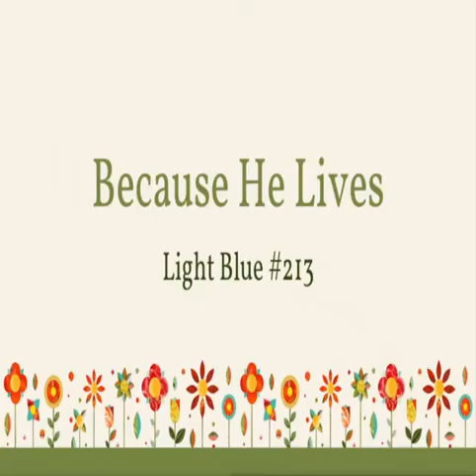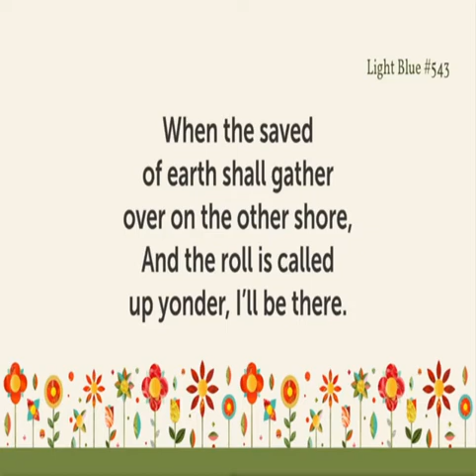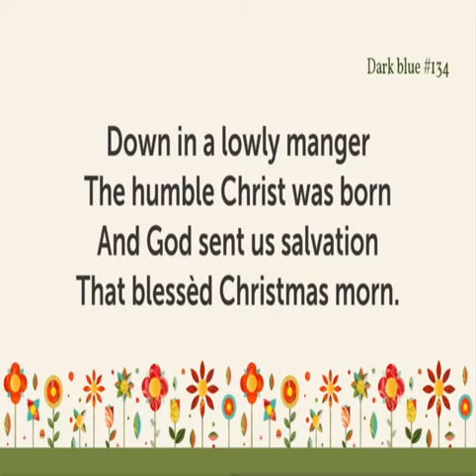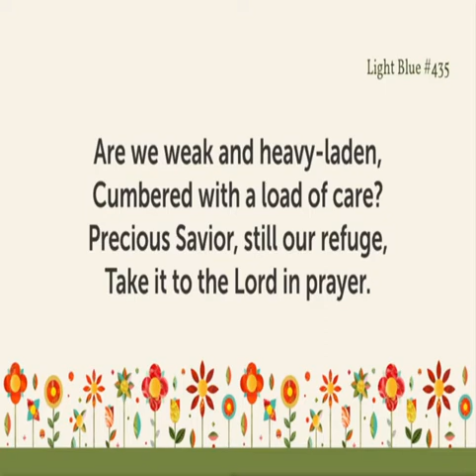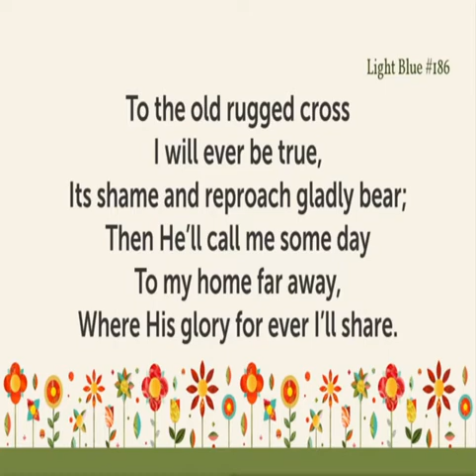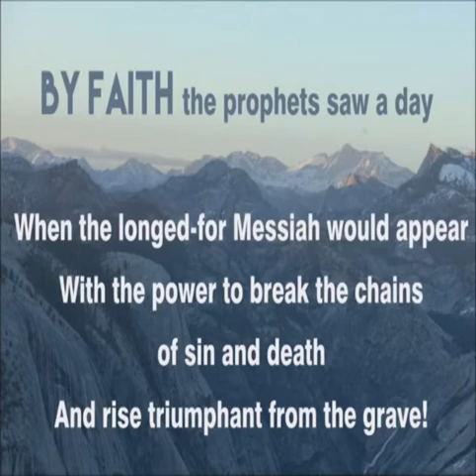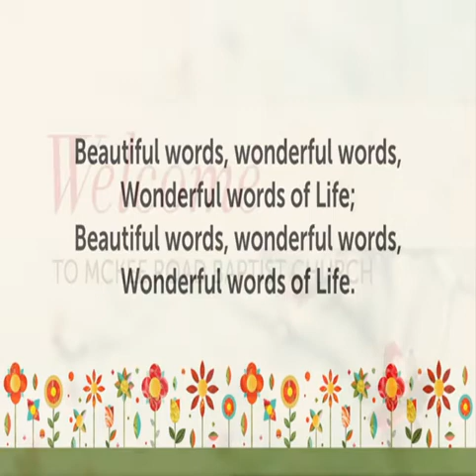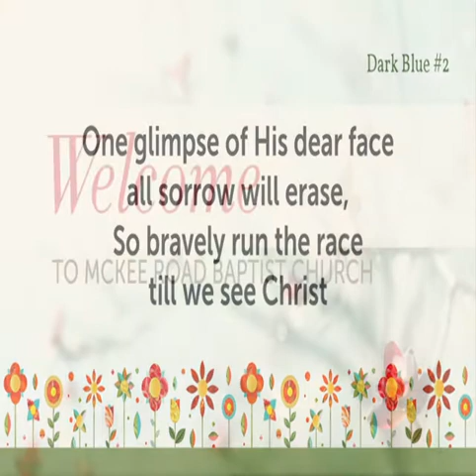Carnal Church Members - Caring for the Weaker Brother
Sunday Evening, May 23, 2021

Join us at McKee Road Baptist Church as Pastor Don Thomason brings us a message out of 1 Corinthians 8

"We are a thriving church with a heart for people, sharing the Good News of Jesus Christ."